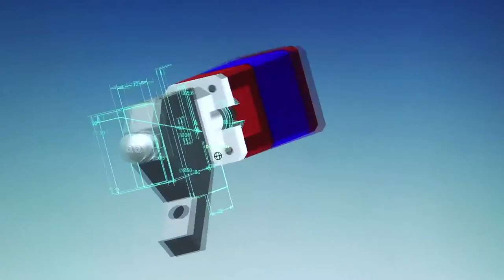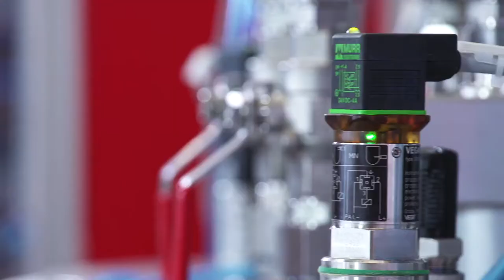Oest | Maschinenbau | Anlagen für die perfekte Dosierung